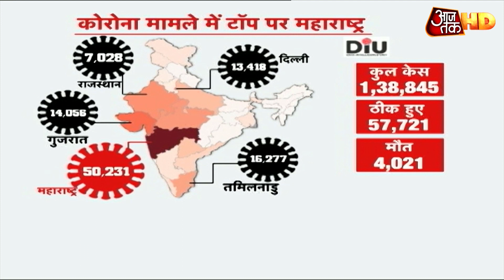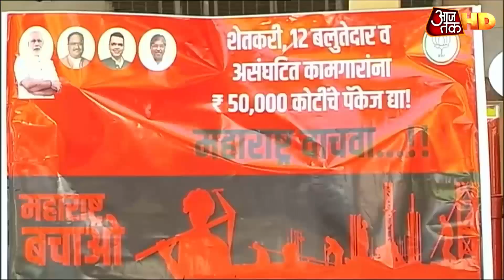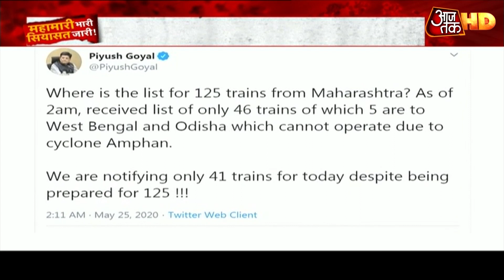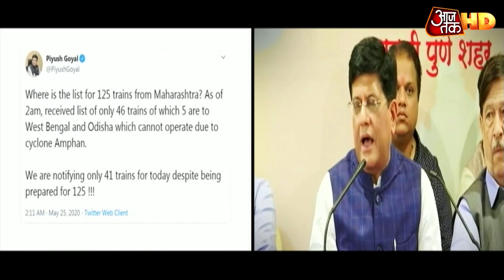मायानगरी मुंबई में कोरोना वायरस बेकाबू, देखिए कैसे टेस्टिंग में हुआ आगे!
दुनिया की सबसे बड़ी महामारी ने मुंबई को जकड़ लिया है. मायानगरी में अबतक कोरोना के तीस हजार से ज्यादा मरीजों की संख्या पहुंच गयी है. हालात ऐसे हो गये हैं कि उद्धव सरकार के एक और मंत्री अशोक चव्हाण कोरोना की वजह से बीमार हो गए.  हालांकि कोरोना के बढ़ते मामले के पीछे आदित्य ठाकरे ने टेस्ट और ट्रेसिंग को बताया है.  इस बीच आज से मुंबई में विमान सेवा भी शुरु हो गयी. देखें ये रिपोर्ट..